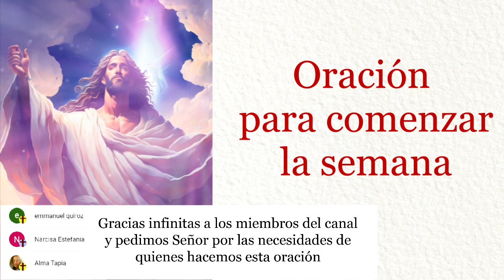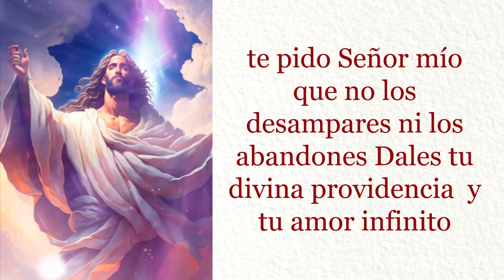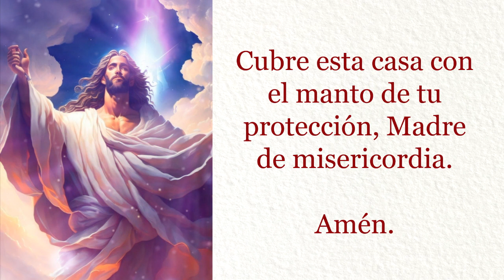Oración para Comenzar el Mes de Agosto, oracion para los primero dias del mes